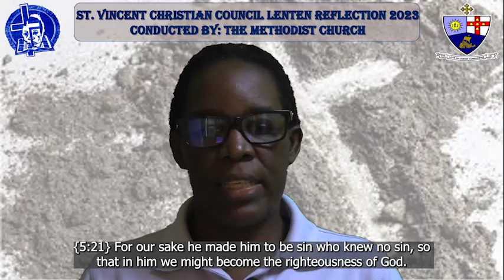SVG CC Reflections For Lent Day 17 By: Sis. Nicole John. 2023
A Christian Council Presentation